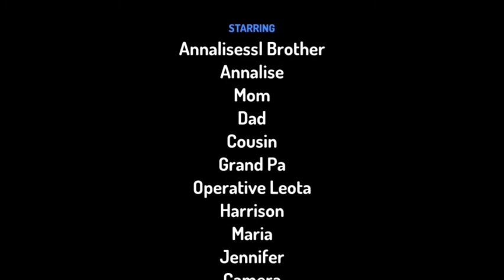A story by Falah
This story is made to cause awareness about poverty, inequality and discrimination.